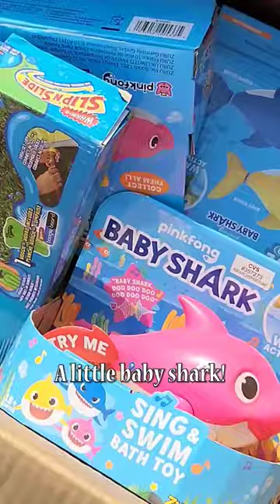Searching For More Airsoft Stuff At A Flea Market!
Join my Youtube membership program to get exclusive stuff!

To see a list of what I use to film, check out: